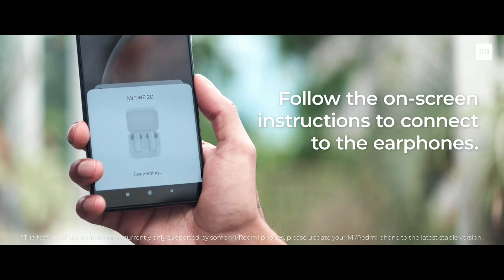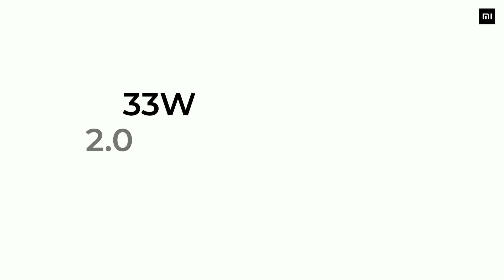Miui 12.0.1.0 India Stabal Update Info 🔥| Miui 12 December Month Update Info |Miui 12 Letest Update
Hiii

Yaha Par Bahut Sare Sawal Yha Par Aane Laga Ki MIUI 12 Ka Update Es December Month K Doran Kon Kon Se Device Ko Update Milne Wala Hain To Es Video Ko End Tak Dekhna..